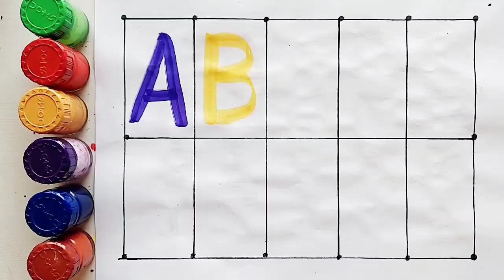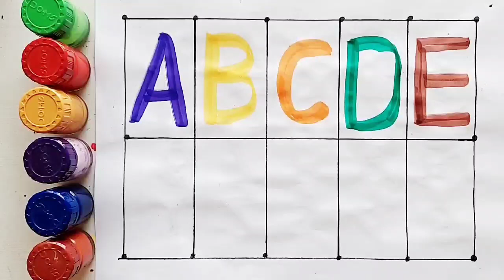Learn to count numbers, shapes for kids | Numbers Counting 1 to 100, count 123 | Learning videos,61